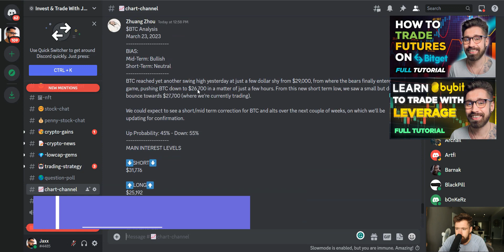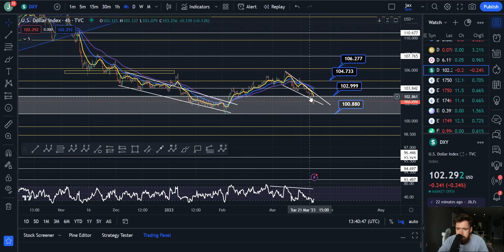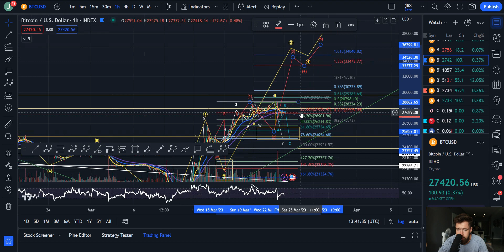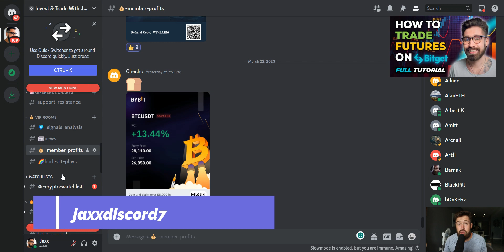BITCOIN PRICE PREDICTION 2023💎BTC ON ITS WAY TO 25K!? - WATCH FOR THIS SCENARIO TO PLAY OUT👑